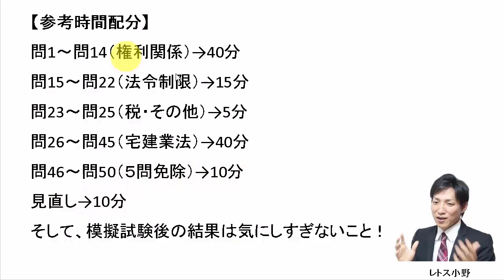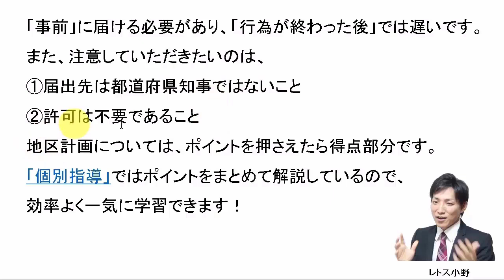【宅建過去問】9月25日の３問【レトス小野】宅建過去問解説